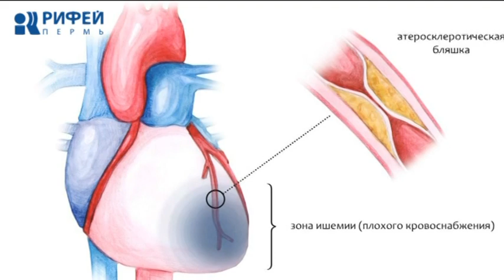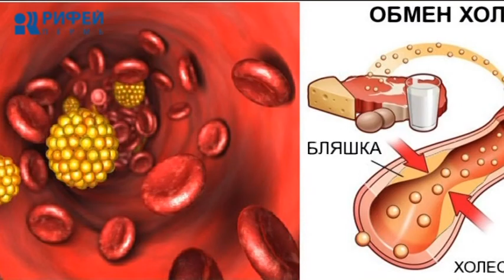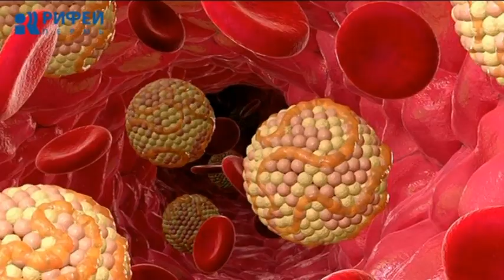Ваше здоровье. Уровень холестерина